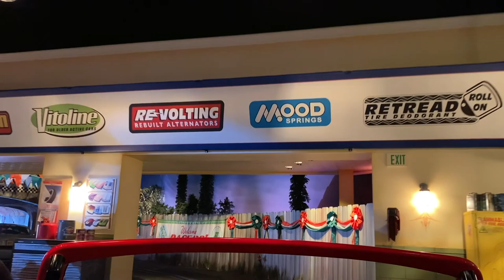Disney's California Adventure * CARS LAND & Avengers Campus! | Living the Good Life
Here's our day at Disney's California Adventure Park - We were able to get into the NEW Avengers Campus one week after opening!

All support is more than appreciated and helps us to grow and produce better content for you!
Are you into fitness and would like $25 off a new pair of leggings?